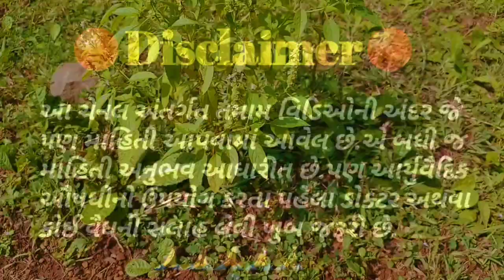ડમરાના ઉપયોગથી આ બીમારીઓને કરો કાયમ માટે ખતમ...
🛑 your query.

મરવાના ફાયદા
મરવાનો છોડ
ડમરો વનસ્પતિના લાભ
મરવાની ચટણી ખાવાના ફાયદા
મરવાના લાભ
Chaudhari herbs
Ayurvedik illaj
Ayurved

નમસ્કાર 🙏
મારા વ્હાલા મિત્રો.
આ ચેનલ અંતર્ગત જે આર્યુવૈદીક દવાઓ વિશે માહિતી મુકવામાં આવે છે. એ માહિતી એકદમ સચોટ છે. પરંતુ આવી જડી બુટ્ટી નો ઉપયોગ કરતા પહેલા તમારે સૌથી પહેલા ડૉ અથવા કોઈ વૈધ ની સલાહ જાણવી જરૂરી છે. કેમકે આપણા શરીર ની તકલીફ ચોક્કસ ખબર ના હોય અને દવા નો ઉપયોગ કરો તો વધુ નુકશાન થવાના ચાન્સ હોય છે.
તમામ દર્શકો ને એક વિનંતી છે. કે આ અમૂલ્ય શરીર ની કાળજી રાખવી ખુબજ જરૂરી છે.

તમામ દર્શકો નો ખુબ ખુબ આભાર. 🙏🙏